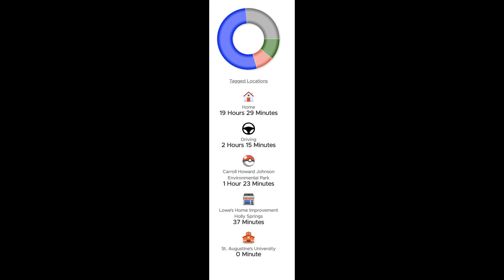FSD 11.3.4 First Drive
Read the corresponding blog post: